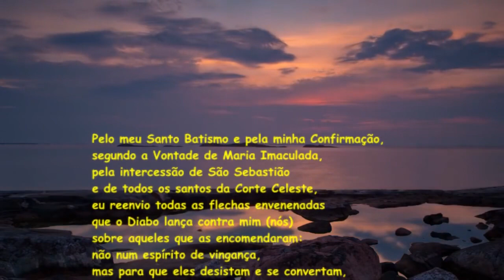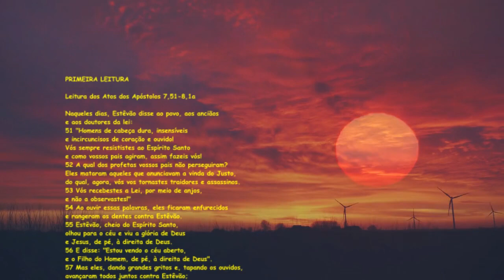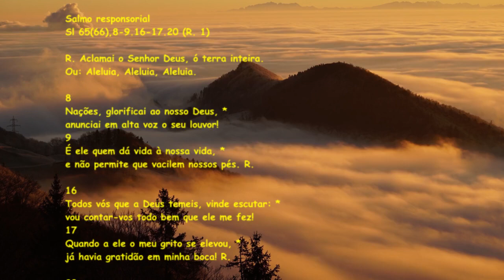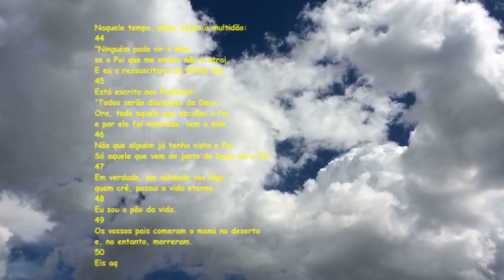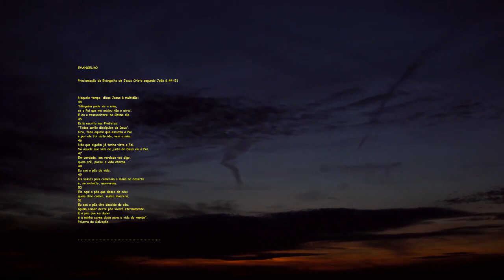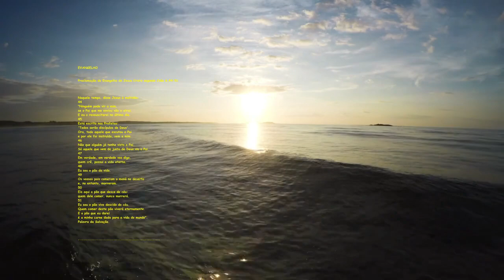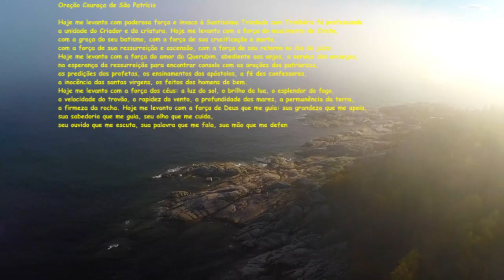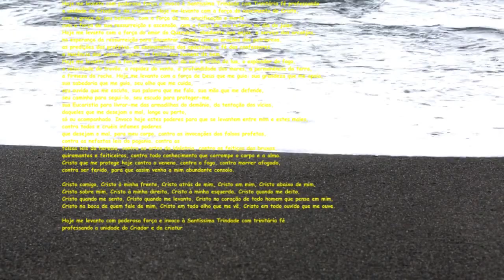Bíblia Narrada - Evangelho do dia / Liturgia Diária - At 8,26-40 - Sl 65(66) - Jo 6,44-51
ACESSE NOSSO GRUPO DO WHATSAPP !!

Quinta-feira, 18 de Abril de 2024
3ª Semana da Páscoa

Leituras:
At 8,26-40
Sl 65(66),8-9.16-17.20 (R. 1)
Jo 6,44-51

PRIMEIRA LEITURA

Leitura dos Atos dos Apóstolos 8,26-40

Naqueles dias:
26 Um anjo do Senhor falou a Filipe, dizendo: "Prepara-te e vai para o sul,
no caminho que desce de Jerusalém a Gaza. O caminho é deserto".
Filipe levantou-se e foi. 27 Nisso apareceu um eunuco etíope,
ministro de Candace, rainha da Etiópia e administrador geral do seu tesouro,
que tinha ido em peregrinação a Jerusalém.
28 Ele estava voltando para casa e vinha sentado no seu carro,
lendo o profeta Isaías.
29 Então o Espírito disse a Filipe: "Aproxima-te desse carro e acompanha-o".
30 Filipe correu, ouviu o eunuco ler o profeta Isaías e perguntou:
"Tu compreendes o que estás lendo?"
31 O eunuco respondeu: "Como posso, se ninguém mo explica?"
Então convidou Filipe a subir e a sentar-se junto a ele.
32 A passagem da Escritura que o eunuco estava lendo era esta:
"Ele foi levado como ovelha ao matadouro; e qual um cordeiro diante do seu tosquiador,
ele emudeceu e não abriu a boca. 33 Eles o humilharam e lhe negaram justiça;
e seus descendentes, quem os poderá enumerar?
Pois sua vida foi arrancada da terra". 34 E o eunuco disse a Filipe:
"Peço que me expliques de quem o profeta está dizendo isso.
Ele fala de si mesmo ou se refere a algum outro?"
35 Então Filipe começou a falar e, partindo dessa passagem da Escritura,
anunciou Jesus ao eunuco. 36 Eles prosseguiram o caminho
e chegaram a um lugar onde havia água.
Então o eunuco disse a Filipe: "Aqui temos água.
O que impede que eu seja batizado?"[37]
38 O eunuco mandou parar o carro. Os dois desceram para a água e Filipe batizou o eunuco.
39 Quando saíram da água, o Espírito do Senhor arrebatou a Filipe.
O eunuco não o viu mais e prosseguiu sua viagem, cheio de alegria.
40 Filipe foi parar em Azoto. E, passando adiante, evangelizava todas as cidades
até chegar a Cesareia.

R. Aclamai o Senhor Deus, ó terra inteira.

8
Nações, glorificai ao nosso Deus, *
anunciai em alta voz o seu louvor!
9
É ele quem dá vida à nossa vida, *
e não permite que vacilem nossos pés. R.

16
Todos vós que a Deus temeis, vinde escutar: *
vou contar-vos todo bem que ele me fez!
17
Quando a ele o meu grito se elevou, *
já havia gratidão em minha boca! R.

20
Bendito seja o Senhor Deus que me escutou, †
não rejeitou minha oração e meu clamor, *
nem afastou longe de mim o seu amor! R.

EVANGELHO

Naquele tempo, disse Jesus à multidão:
44
"Ninguém pode vir a mim,
se o Pai que me enviou não o atrai.
E eu o ressuscitarei no último dia.
45
Está escrito nos Profetas:
'Todos serão discípulos de Deus'.
Ora, todo aquele que escutou o Pai
e por ele foi instruído, vem a mim.
46
Não que alguém já tenha visto o Pai.
Só aquele que vem de junto de Deus viu o Pai.
47
Em verdade, em verdade vos digo,
quem crê, possui a vida eterna.
48
Eu sou o pão da vida.
49
Os vossos pais comeram o maná no deserto
e, no entanto, morreram.
50
Eis aqui o pão que desce do céu:
quem dele comer, nunca morrerá.
51
Eu sou o pão vivo descido do céu.
Quem comer deste pão viverá eternamente.
E o pão que eu darei
é a minha carne dada para a vida do mundo".

(*) comentário retirado da "Igreja em Oração" Abril/2024